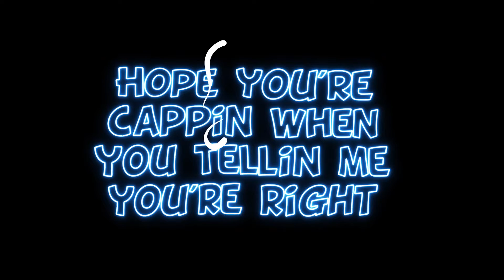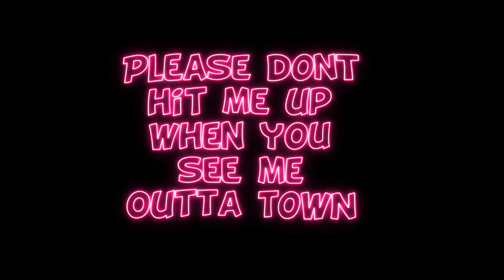Vibe - Herman lyric video